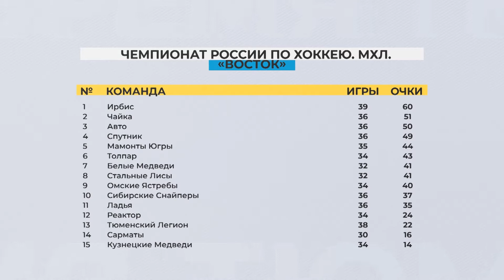Новости спорта. 23 декабря